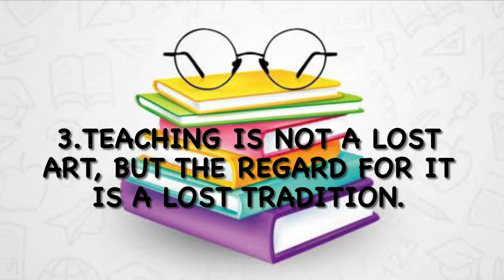Top 5 teachers day quotes|happy teachers day quotes